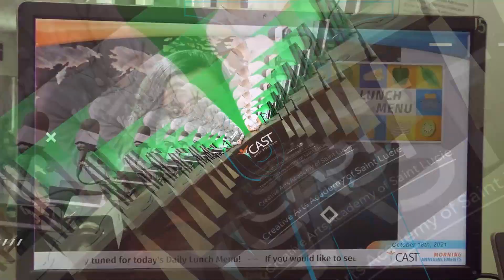CAST Morning Announcements: 4-1-2022 April Fools' Day Friday Edition!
In today's episode of the CAST Morning Announcements we have for you: the Pledge of Allegiance, a reflective Moment of Silence, a read along of the CAST Expectations, today's Daily Lunch Menu, and a Special April Fools Day Showdown!

For more information about the Popcornopolis Pop-cone fundraiser, please see your homeroom teacher!

If you have any special events, activities, or announcements you'd like to see on an upcoming episode of the CAST Morning Announcements please contact Mr. Reiher in the Media Arts department.